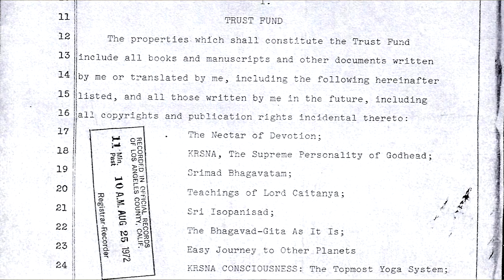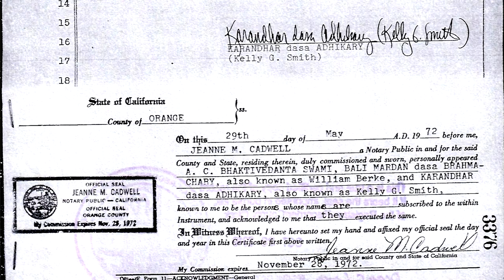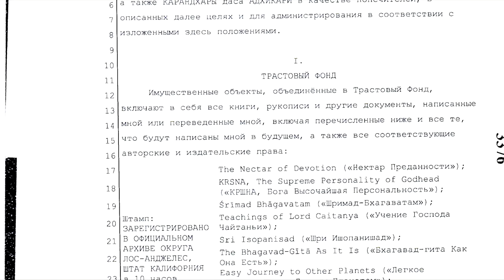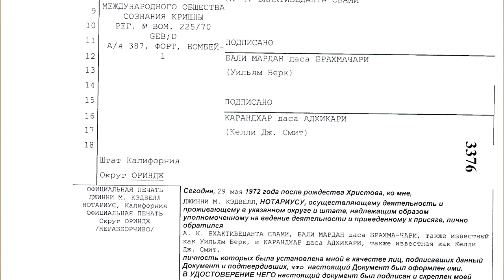Бхактиведанта Бук Траст | Часть 1. Идея и история создания Траста.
В первой части рассказывается об идеи и истории  создания Шрилой Прабхупадой Бхактиведанта Бук Траста.